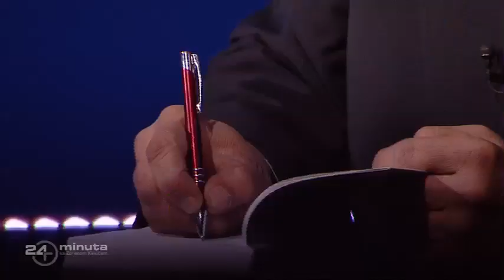Analitičar : Dejan Tiago Stanković, pisac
24 minuta sa Zoranom Kesićem - 105. epizoda, 8. deo